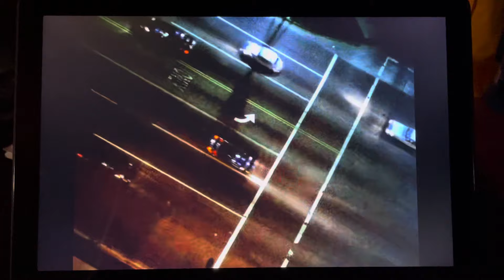Dynasty: Mark Jennings’ final scene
From Season 4 Episode 25: The Engagement

Mark informs Alexis that he’s decided to stay in Denver with her since Dex dumped her. Alexis turns down Mark’s advances and threatens to get rid of him if he doesn’t leave Denver. Before Alexis leaves for Fallon and Jeff’s engagement party, Neal makes one last try to talk to Alexis who gives him the cold shoulder once again.